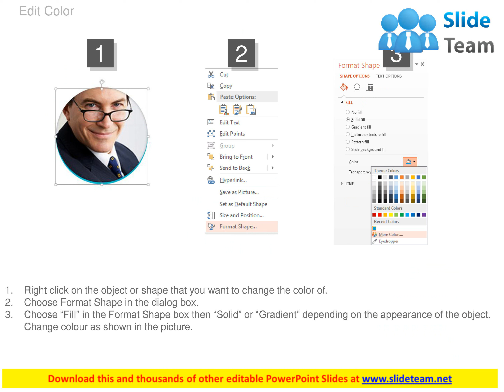business result analysis bar graph powerpoint slides